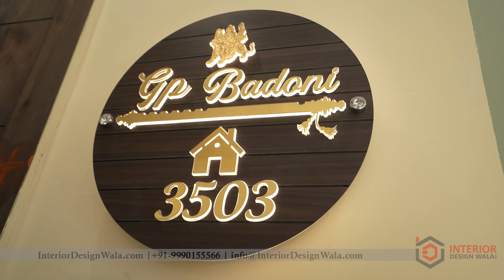Don’t Miss it! Lavish 3BHK Interior Design | HomeTour - InteriorDesignWala @ Saya Gold Indirapuram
Surprises can come from anywhere, this quote fits on this 3BHK,1448 sqft flat home tour in Indirapuram Ghaziabad. The mesmerising beauty of modern interior designs is associated with modern elements but still keeps you connected with the roots. From the choice of colours to the smooth finish of the kitchen, every small element in this latest interior design for home by Interior Design Wala an interior designing firm in Noida will simply grab your eyeballs. Find out these project details-

Client Name- Mr. Nitin Badoni
Flat Size- 1448 sqft
Location- Saya Gold, Indirapuram, Ghaziabad

Why we are the best interior design company?
With its extensive services in online and turnkey interior design solutions, Interior Design Wala is a leading upstart in the interior design industry. Its committed team of more than 50+ design specialists has been transforming residential and commercial spaces since its founding in October 2018 and has a track record of over 160 successful projects. Our specialities are -
- Detailed discussion and conceptualisation
- On-time delivery of project
- Best Industry Prices
- Qualitative designs
- Project Supervision
- End-to-End execution
- In-house factory-made modular woodwork with a 10-year warranty.
- Full customisation can be done.
- No hidden charges.
- Post-project support.

A few more seconds to know us…..
😜Cooking Instagram platter for you!
🤭Yes, we are also on Facebook!
😌Yes we have the Twitt-’errr’ the X-factor!
😛We don’t mind you taking inspiration from our Pinterest

Draw your last attention pleasseee…!!